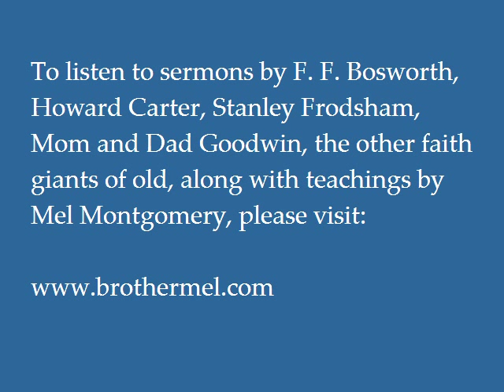"Calvary is Our Emancipation Proclamation" by F. F. Bosworth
The great healing evangelist of the 1920s - 1950s, F. F. Bosworth, gives a brief exhortation about the spiritual authority of every believer.